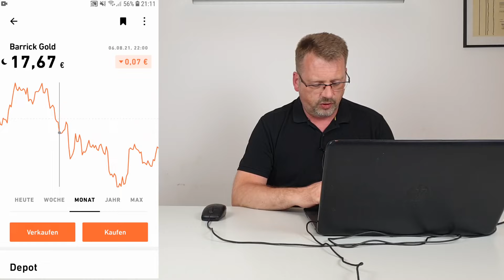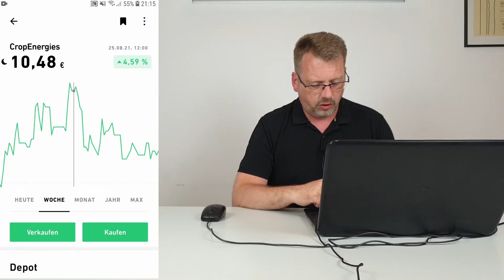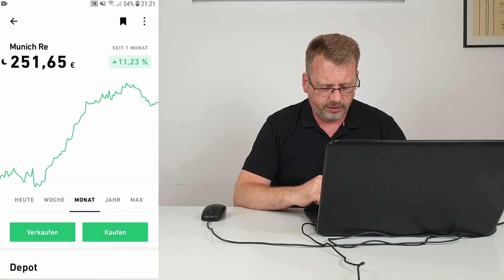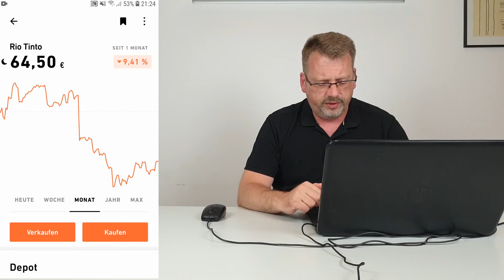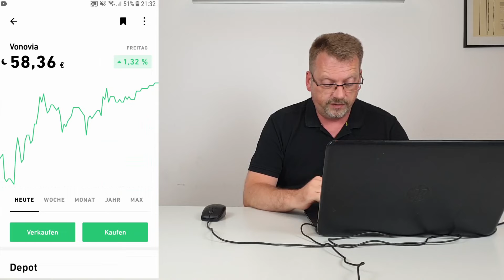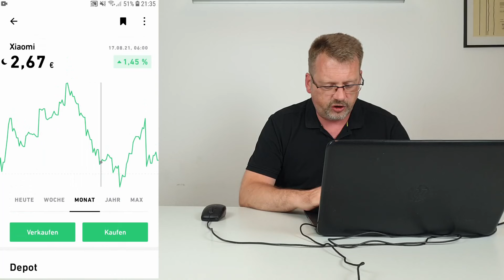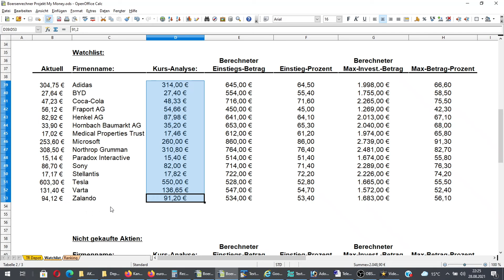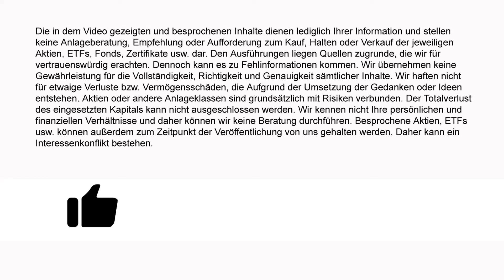Depot Update # 8 - Mein Depot mit 2 Käufen und 4 weiteren Optimierungen + News zu den Aktien!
Zum achten Mal zeige ich Euch mein Depot. Diesmal gibt es zwei neue Aktien, die ich gekauft habe. Ich zeige natürlich welche Aktien ich zu welchen Kursen gekauft habe und wie sich alle Werte entwickelt haben. Hinzu kommen die vier Optimierungen die ich bei den Unternehmen vorgenommen habe. Außerdem bespreche ich kurz alle Aktien im Depot. Was hat sich bei den Unternehmen in der Woche ereignet. Wie reagiere ich auf diese News? Wo befinde ich mich aktuell mit meinem Depot. Bin ich im Plus oder ins Minus gerutscht? Diese und viele weitere Antworten liefere ich in diesem Video. Am Ende zeige ich Euch noch meine Datenblätter für die Aktien und meine Watchlist mit neuen Unternehmen. Neu ist dann noch eine Rankingseite, wo alle Unternehmen je nach Analyse-Wertung in einer Liste zusammengefasst sind. Ihr könnt hier direkt sehen, welche Aktien am besten und welche am schlechtesten in unserer Analyse abgeschnitten haben. Wer also mehr über mein Depot und meine Anlagestrategie erfahren möchte, der sollte sich das Video unbedingt ansehen. Viel Spaß damit.

Wer meine Strategie beim Depot verstehen möchte, der sollte sich folgendes Video unbedingt ansehen. Link zum Strategie Update Video

Aktien im Depot:

Allianz
Anheuser-Busch InBev
AT&T
Baidu
BASF
Barrick Gold
BHP Billiton
Covestro
CropEnergies
Daimler AG
HeidelbergCement AG
Lockheed Martin
Merck & Co.
Münchner Rück
Ping An Insurance
ProSiebenSat1
Rio Tinto
Royal Dutch Shell
RWE
Schaeffler
Unilever
Verizon
Volkswagen
Vonovia
Xiaomi

Aktien auf der Watchlist:

Adidas
BYD
Coca-Cola
Fraport AG
Henkel AG
Hornbach Baumarkt AG
Medical Properties Trust
Microsoft
Northrop Grumman
Paradox Interactive
Sony
Stellantis
Tesla
Varta
Zalando

Nicht gekaufte Aktien:

Airbnb
BMW
CD Projekt
Delivery Hero
Gamestop
TUI